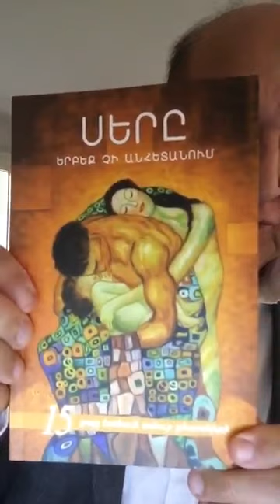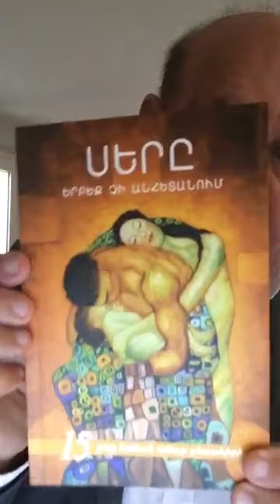Informations Générales Arméniennes -15 Mai 2023